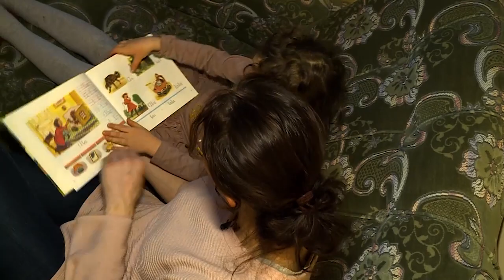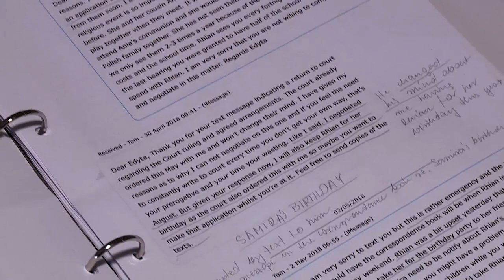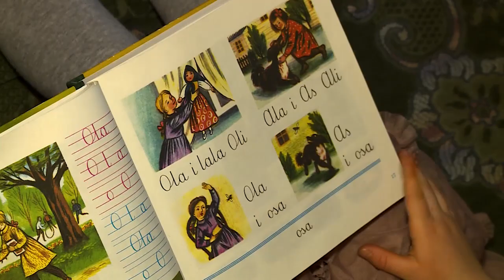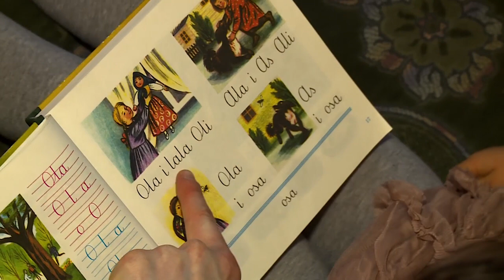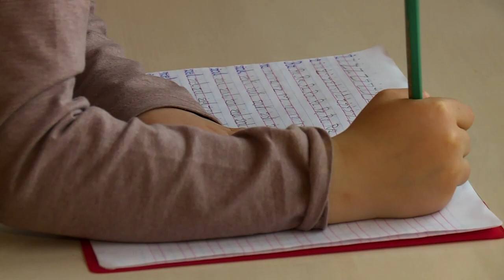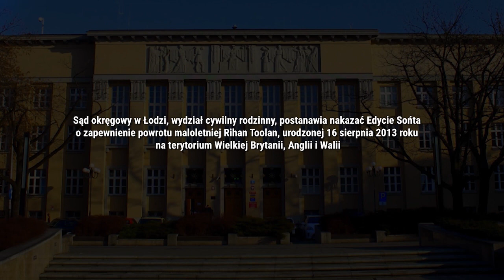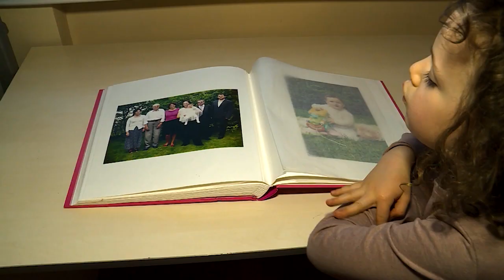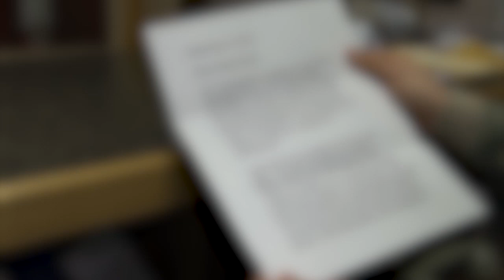NA POMOC! (ODC. 20 CZ.2) - POLKA WRAZ Z CÓRKĄ UCIEKŁA Z WIELKIEJ BRYTANII, ALE ..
NA POMOC! - POLKA WRAZ Z CÓRKĄ UCIEKŁA Z WIELKIEJ BRYTANII, ALE ..